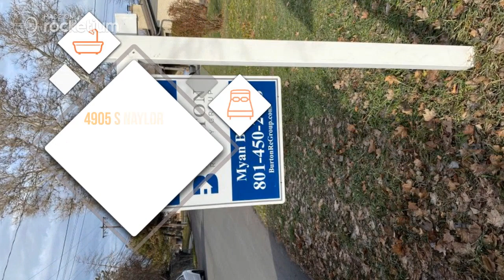4905 S Naylor Ln, Murray, UT